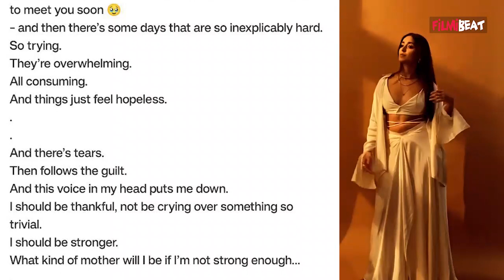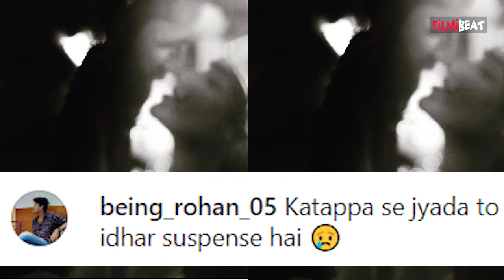Pregnant Ileana D'Cruz ने पहली बार दिखाया Boyfriend और बच्चे के Father का Face, Instagram Post Viral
Mom-To-Be Ileana D'Cruz Reveals Baby's Father & Her Boyfriend Face For The First Time On Instagram. Actress Ileana D'Cruz has finally shared a picture of her child’s father. But the actress did not reveal the name of the child’s father, further leaving her fans curious. Fans are questioning Multiple questions about her Boyfriend and saying so many things. Taking to her Instagram handle, Ileana shared a mushy picture with her child’s father and shared a beautiful post on the feeling of being pregnant. Watch Video To Know More